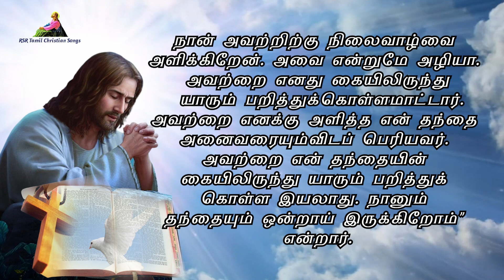இன்றைய வசனம் | Today Bible Verse in Tamil 23-04-24 | Today's Bible Gospel | நற்செய்தி வாசகம்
Today's Bible verse in Tamil for 23-04-24. Start your day with this inspiring verse from the Bible in Tamil.நற்செய்தி வாசகம்.
இன்றைய வசனம் in Tamil for 23-04-24. Start your day with today's Bible verse in Tamil, a source of inspiration and strength for all.

முதல் வாசகம் 00:00:00
பதிலுரைப் பாடல் 00:02:25
நற்செய்தி வாசகம் 00:04:21

பாஸ்கா 4ஆம் வாரம் - செவ்வாய்

முதல் வாசகம்

ஆண்டவராகிய இயேசுவைப் பற்றிய நற்செய்தியை அறிவித்தார்கள்.

அந்நாள்களில்
ஸ்தேவானை முன்னிட்டு உண்டான துன்புறுத்தலால் மக்கள் பெனிசியா, சைப்பிரசு, அந்தியோக்கியா வரை சிதறிப்போயினர். அவர்கள் யூதருக்கு மட்டுமே இறைவார்த்தையை அறிவித்தார்கள்; வேறு எவருக்கும் அறிவிக்கவில்லை. அவர்களுள் சைப்பிரசு, சிரேன் ஆகிய இடங்களைச் சேர்ந்த சிலர் இருந்தனர். அவர்கள் அந்தியோக்கியாவுக்கு வந்து அங்குள்ள கிரேக்கரை அணுகி ஆண்டவராகிய இயேசுவைப் பற்றிய நற்செய்தியை அறிவித்தார்கள். ஆண்டவரின் கைவன்மையை அவர்கள் பெற்றிருந்தார்கள். பெருந்தொகையான மக்கள் நம்பிக்கை கொண்டு ஆண்டவரிடம் திரும்பினர்.
இந்தச் செய்தி எருசலேம் திருச்சபையினரின் காதில் விழவே அவர்கள் பர்னபாவை அந்தியோக்கியா வரை சென்றுவர அனுப்பி வைத்தார்கள். அவர் அங்குச் சென்றபோது, கடவுளின் அருள்செயலைக் கண்டு மகிழ்ச்சியடைந்தார்; மேலும் உறுதியான உள்ளத்தோடு ஆண்டவரைச் சார்ந்திருக்குமாறு அனைவரையும் ஊக்கப்படுத்தினார். அவர் நல்லவர்; தூய ஆவியால் ஆட்கொள்ளப்பட்டு நம்பிக்கை நிறைந்தவராய்ப் பெருந்திரளான மக்களை ஆண்டவரிடம் சேர்த்தார்.
பின்பு சவுலைத் தேடி அவர் தர்சு நகர் சென்றார்; அவரைக் கண்டு, அந்தியோக்கியாவுக்கு அழைத்துவந்தார். அவர்கள் ஓராண்டு முழுவதும் அந்தச் சபையாரோடு கூடவே இருந்து பெருந்திரளான மக்களுக்குக் கற்பித்து வந்தார்கள். அந்தியோக்கியாவில்தான் முதல் முறையாகச் சீடர்கள் கிறிஸ்தவர்கள் என்னும் பெயரைப் பெற்றார்கள்.
ஆண்டவரின் அருள்வாக்கு.
பதிலுரைப் பாடல்

திபா 87: 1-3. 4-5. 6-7a (பல்லவி: திபா 117: 1a)
பல்லவி: பிற இனத்தாரே! நீங்கள் அனைவரும் ஆண்டவரைப் போற்றுங்கள்!

அல்லது: அல்லேலூயா.

1நகரின் அடித்தளம் திருமலைகளின்மீது அமைந்துள்ளது.
2யாக்கோபின் உறைவிடங்கள் அனைத்தையும் விட ஆண்டவர் சீயோன் நகர வாயில்களை விரும்புகின்றார்.
3கடவுளின் நகரே! உன்னைப்பற்றி மேன்மையானவை பேசப்படுகின்றன. - பல்லவி

4எகிப்தையும் பாபிலோனையும் என்னை அறிந்தவைகளாகக் கொள்வேன்; பெலிஸ்தியர், தீர் மற்றும் எத்தியோப்பியா நாட்டினரைக் குறித்து, ‘இவர்கள் இங்கேயே பிறந்தவர்கள்’ என்று கூறப்படும்.
5‘இங்கேதான் எல்லாரும் பிறந்தனர்; உன்னதர்தாமே அதை நிலைநாட்டியுள்ளார்!’ என்று சீயோனைப் பற்றிச் சொல்லப்படும். - பல்லவி

6மக்களினங்களின் பெயர்களைப் பதிவு செய்யும்போது, ‘இவர் இங்கேதான் பிறந்தார்’ என ஆண்டவர் எழுதுவார்.
7aஆடல் வல்லாருடன் பாடுவோரும் சேர்ந்து ‘எங்கள் நலன்களின் ஊற்று உன்னிடமே உள்ளது’ என்பர். - பல்லவி

அல்லேலூயா, அல்லேலூயா! என் ஆடுகள் எனது குரலுக்குச் செவிசாய்க்கின்றன. எனக்கும் அவற்றைத் தெரியும். அவையும் என்னைப் பின் தொடர்கின்றன, என்கிறார் ஆண்டவர். அல்லேலூயா.

நற்செய்தி வாசகம்

நானும் தந்தையும் ஒன்றாய் இருக்கிறோம்.

அக்காலத்தில்
எருசலேமில் கோவில் அர்ப்பண விழா நடந்துகொண்டிருந்தது. அப்போது குளிர்காலம். கோவிலின் சாலமோன் மண்டபத்தில் இயேசு நடந்துகொண்டிருந்தார். யூதர்கள் அவரைச் சூழ்ந்துகொண்டு, “இன்னும் எவ்வளவு காலம் நாங்கள் காத்திருக்க வேண்டும்? நீர் மெசியாவானால் அதை எங்களிடம் வெளிப்படையாகச் சொல்லிவிடும்” என்று கேட்டார்கள்.
இயேசு மறுமொழியாக, “நான் உங்களிடம் சொன்னேன்; நீங்கள்தான் நம்பவில்லை. என் தந்தையின் பெயரால் நான் செய்யும் செயல்களே எனக்குச் சான்றாக அமைகின்றன. ஆனால் நீங்கள் நம்பாமல் இருக்கிறீர்கள். ஏனெனில் நீங்கள் என் மந்தையைச் சேர்ந்தவர்கள் அல்ல. என் ஆடுகள் எனது குரலுக்குச் செவிசாய்க்கின்றன. எனக்கும் அவற்றைத் தெரியும். அவையும் என்னைப் பின்தொடர்கின்றன. நான் அவற்றிற்கு நிலைவாழ்வை அளிக்கிறேன். அவை என்றுமே அழியா. அவற்றை எனது கையிலிருந்து யாரும் பறித்துக்கொள்ளமாட்டார்.
அவற்றை எனக்கு அளித்த என் தந்தை அனைவரையும்விடப் பெரியவர். அவற்றை என் தந்தையின் கையிலிருந்து யாரும் பறித்துக் கொள்ள இயலாது. நானும் தந்தையும் ஒன்றாய் இருக்கிறோம்” என்றார்.
ஆண்டவரின் அருள்வாக்கு.